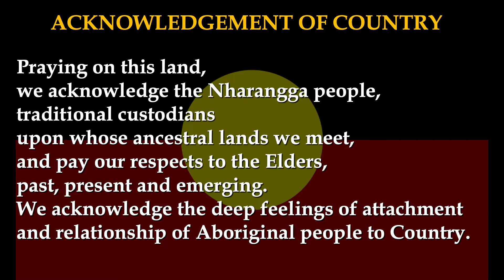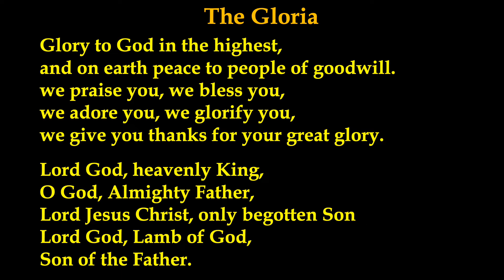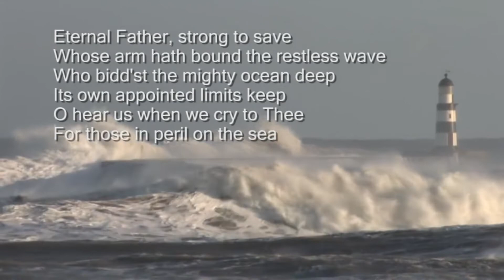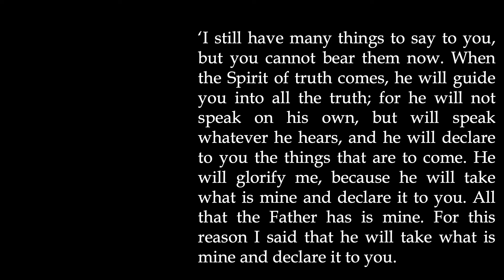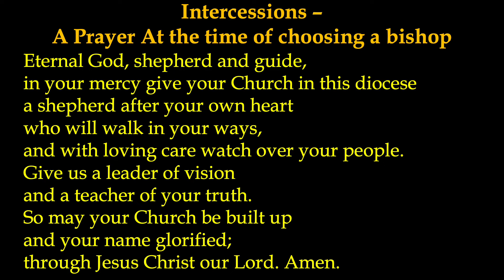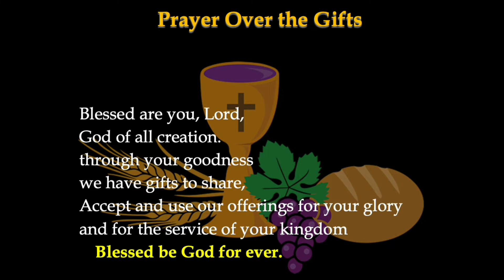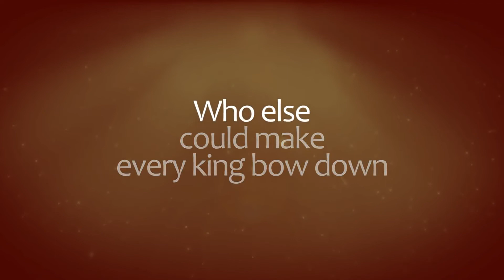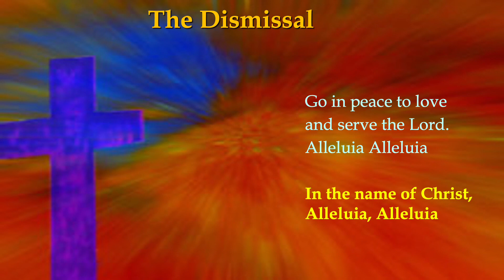Holy Communion for the Feast of the Trinity (C)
Welcome to worship with the Anglican Community of the Yorke Peninsula, South Australia for Trinity Sunday (C) Filmed at St Benedict, Minlaton, South Australia, and at the Rectory, Minlaton

Celebrant/Preacher, Reader and Intercessor: The Venerable Andrew Lang (District Priest for Yorke Peninsula)

Mass Setting:  Mass of Redemption
Introit: Holy Holy Holy - Keith Green(1)
Psalm:  Oh Lord, Our Lord; How Majestic Is Your Name.
Gospel:  Eternal Father strong to save
Offertory: Father I Thank You AMC OLPS DUET(1)
Communion: Only A Holy God- City Alight
Recessional: Father, We Love You (Glorify Your Name - 3vv) [with lyrics for congregations]
Postlude: Holy Holy Holy • Paradosi Ballet Company • Worship and Praise Dance 2021